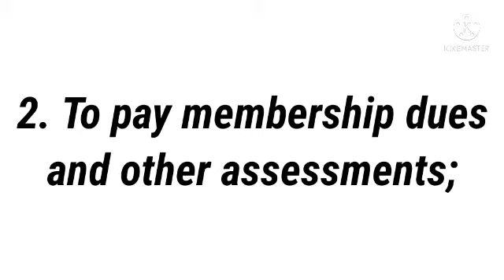GUARDIANS DUTIES AND RESPONSIBILITIES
CONSTITUTION AND BY-LAWS
ARTICLE III
SECTION 7

GPII CBL
2020 EDITION

Founder Pisces
@ your service